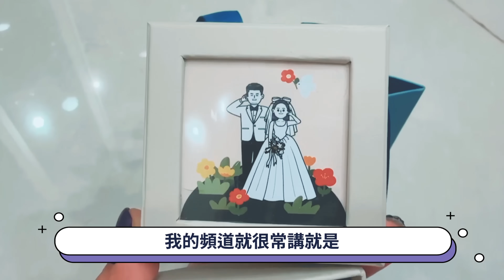三歲就開始規劃！劉芒婚禮眾星雲集｜這群人董仔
➥【工作邀約】
-演藝經紀：